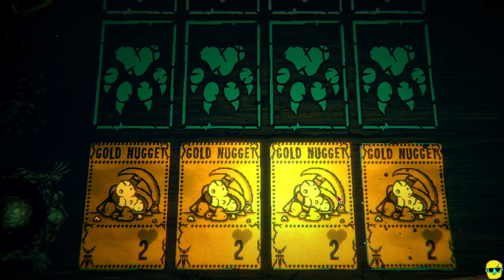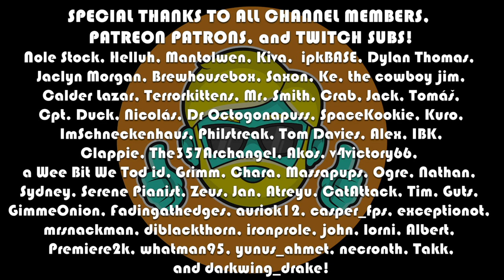Inscryption | Let's Play for the First Time in 2023 | Episode 1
Let's Play Inscryption for the first time in 2023! This deck-building roguelike looks amazing and it was recommended by SirWeebs and others here on the channel so I am very excited to try it! I am going into Inscryption completely blind so I get the full experience without any spoilers to best enjoy the game, as was also recommended!

Let's play a card game for no stakes with absolutely nothing mysterious or supernatural going on ;)